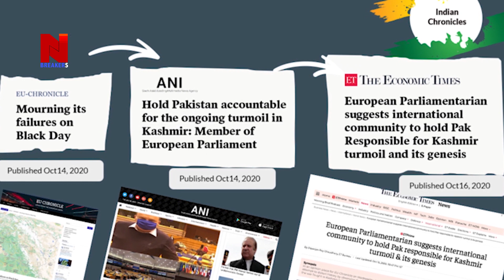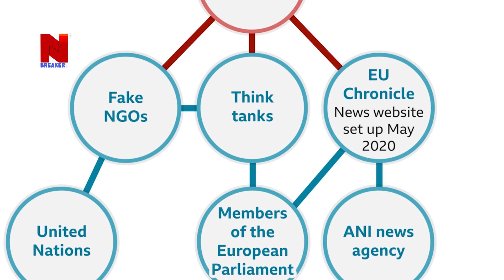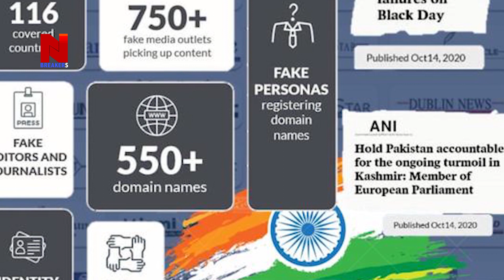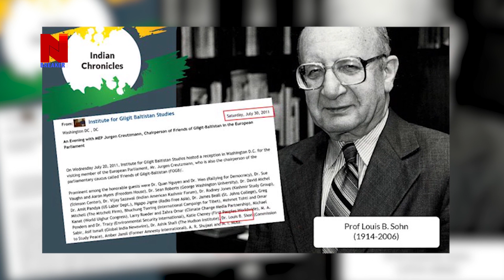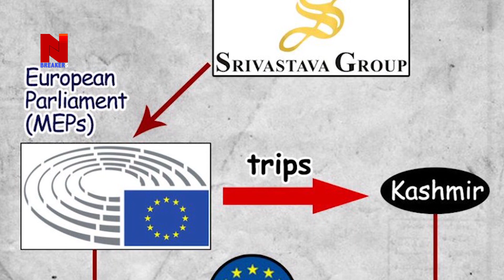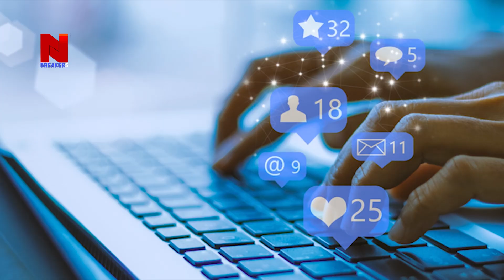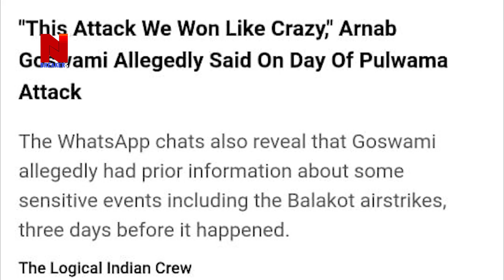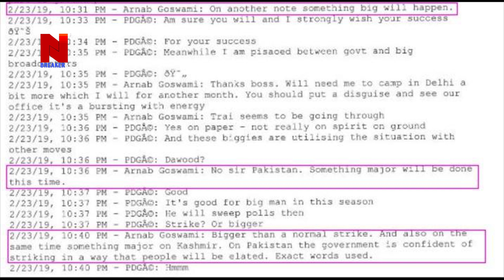Pakistan's Enemy Was Caught in Europe | بھارتی را Plan Failed